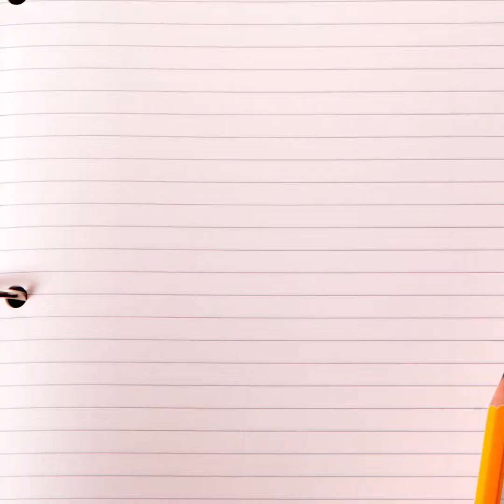Once upon a time @ Khao Yai